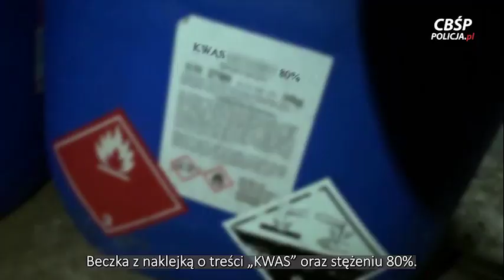Akcja CBŚP - Likwidacja laboratorium narkotykowego